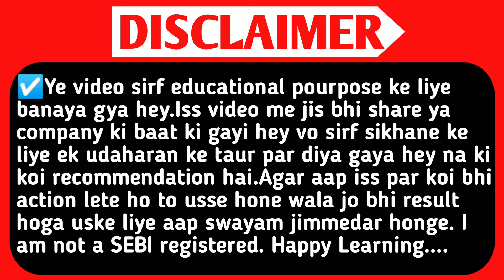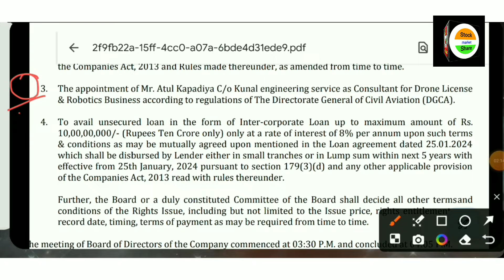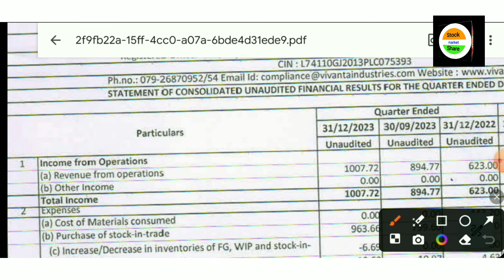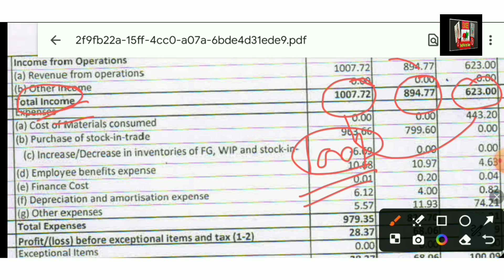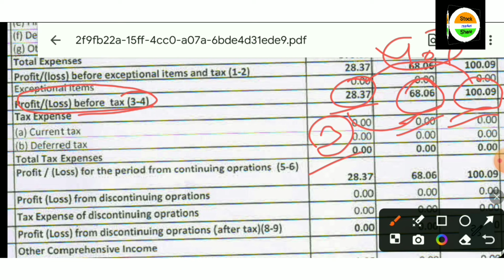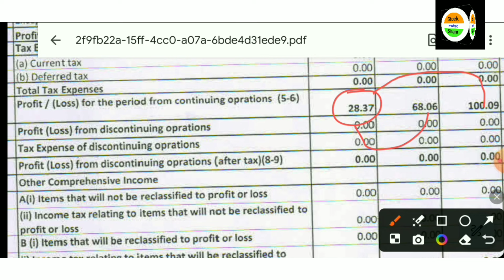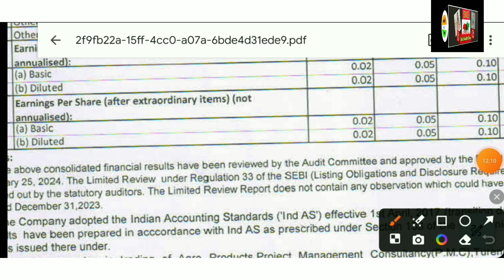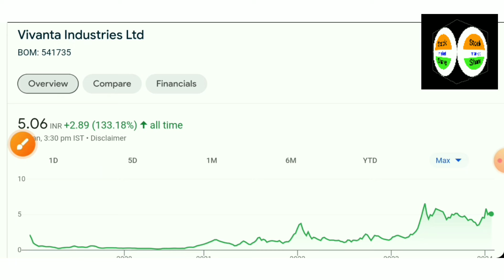Vivanta Industries q3 results.Vivanta Industries Share News.Vivanta Share Right Issues News.Smse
TOPIC QUERIES:-👇

vivanta industries latest news today vivanta industries share latest news
vivanta industries stock news vivanta industries stock latest news
stock market
SMC
aceink
vivek bajaj
vivek bindra
nitish rajput
ujjwal patni
pranjal kamra
dhruv rathi
Pushkar Raj Thakur
akshat Shrivastava
asset yogi
malkansview
booming bulls
groww
warikoo
abhi and niyu
stocks
5 best stock under rs 100
top stocks
stock to buy in
Multibagger stocks
Multibagger shares
best stock
best shares
penny stocks
penny shares